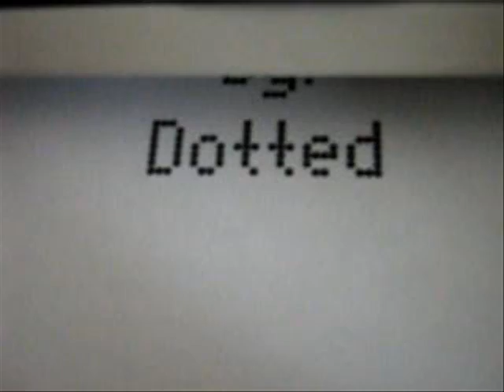Dotted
Featuring Andrew "Ace" Wiskow